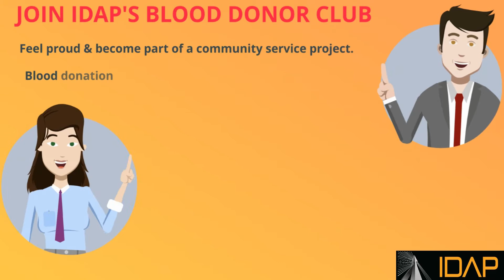IDAP- Blood Donation Drive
We at IDAP, want our employees to feel proud of a community service project, and giving blood is the perfect opportunity. It fosters community goodwill, along with encouraging a healthy annual practice for employees.

The only source of blood is healthy volunteer donors. As cancer patients need blood transfusions during their treatment,  We need a few volunteers from each department to join IDAP’s Blood Donor Club as we plan to do this annually.

 One bag of blood can save more than one life. It's a relatively painless process for donors, but it's a life-saving gesture to those who need it most. From cancer patients to surgery patients to those dealing with chronic illness, clean blood is an ongoing need that many of us don’t see every day. Giving yours can mean the difference between life and death for another person.